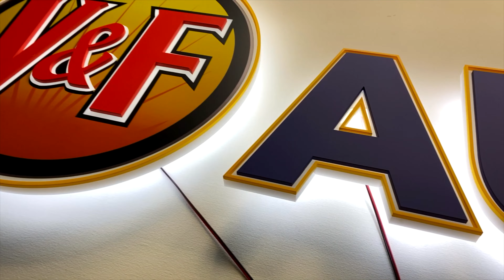Get Ready to WOW Your Clients with a Stunning Office Makeover!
Experience exceptional signage solutions at V&F Auto Body with our stunning custom signs for your business that make a lasting impression! 🚗✨ Our outdoor signs feature premium channel letters that illuminate beautifully against the night sky, crafted through meticulous signage installation to ensure durability and impact. Every detail of our signage materials is carefully selected to deliver quality that speaks volumes about your brand. 🛠️
Experience exceptional signage solutions that make your business stand out! 🏢✨ Our custom signs for your business are meticulously crafted with precision and care, while our outdoor signs guarantee maximum visibility. From stunning channel letters to professional signage installation, we deliver excellence at every step. 💫
Location :Keyport USA